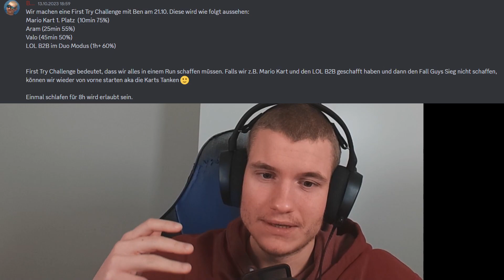Zumindest Spiele ich zwei Situationen gut. 😅| Games des Tages #280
Heutiger Streamtitel:
DUO FIRST TRY CHALLENGE MIT @sirbenefie! Games: Mario Kart - Aram - Valorant - LOL B2B - Topf der Gier?